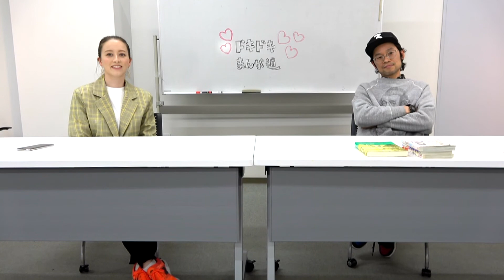エンジェルリップ、いとなみいとなめずetc.ドーキンズ英里奈と漫画アクション編集長・三田村が「結婚したくなるマンガ」を紹介！【ドキドキまんが道16】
マンガ好きとしても有名なタレント、「ドキンちゃん」の愛称で知られるドーキンズ英里奈（27）。創刊から50年以上の歴史を経て、『ルパン三世』や『クレヨンしんちゃん』などの大人気作品を掲載してきた漫画雑誌『漫画アクション』編集長の三田村優。その2人がマンガについて熱く語り合う！今回のテーマは引き続き、「結婚したくなるマンガ」。2人の選んだマンガとは!?　記事詳細⇒